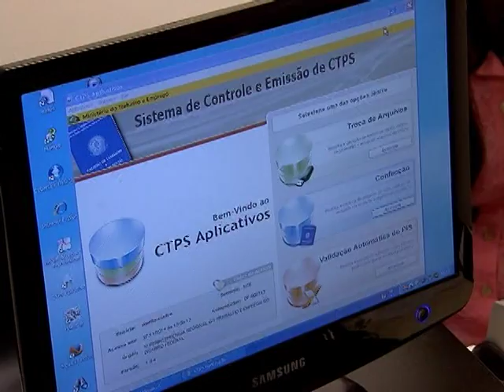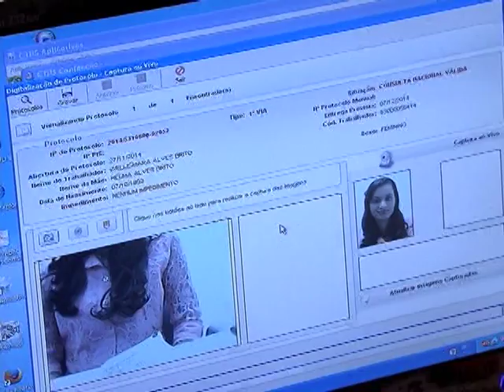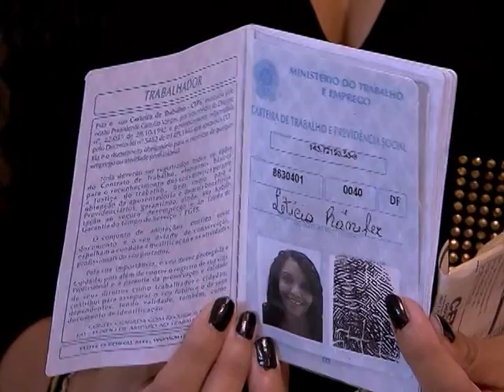Lançada nova Carteira de Trabalho Digital em Brasília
NBR NOTÍCIAS - 27.11.14: Os trabalhadores de Brasília passarão a receber a Carteira de Trabalho no ato da requisição. O ministro do Trabalho e Emprego, Manoel Dias, inaugurou o sistema da Carteira de Trabalho Digital em Brasília, nesta quinta-feira (27). Outras quatro cidades já aderiram ao novo sistema digital: Rio de Janeiro, Fortaleza, Florianópolis e Porto Alegre. A expectativa é que, a partir de janeiro, todas as capitais já passem a contar com esse serviço.